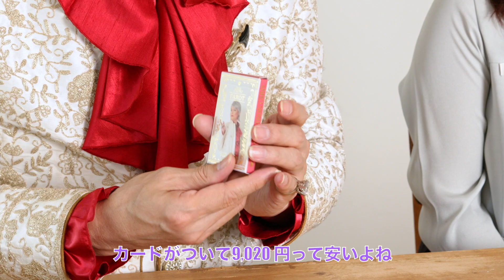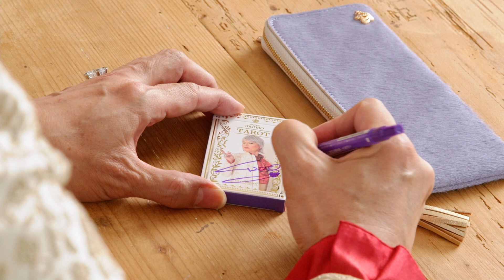ムンロ王子×SALON de RUBAN タロット開運財布の全貌が明らかに…！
ポイントや秘話を大公開中♪

SALON de RUBANから発売されるムンロ王子監修の開運財布。
なんとタロットカードを収納できる世界初のお財布です。
不安定な世の中で、人生に迷っている人へ送るお財布エンターテイメント！
タロットのメッセージを武器に、風の時代を楽しもう♪
金運、恋愛運、仕事運もupしちゃうかも!?